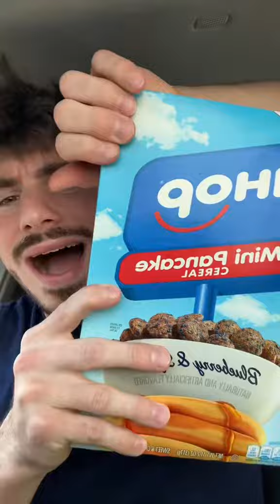New Cereals Review